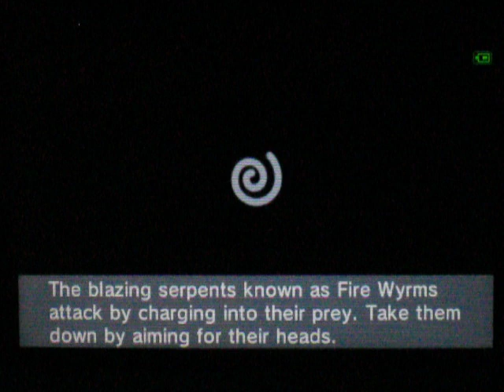Kid Icarus: Uprising Walkthrough ~ Chapter 7: The Seafloor Palace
Hey guys! Today we continue my Kid Icarus: Uprising Walkthrough by playing Chapter 7: The Seafloor Palace! Today's mission takes us under Poseidon's waters to the seafloor palace, where one of Medusa's commanders possesses the key needed to enter the underworld! Enjoy!